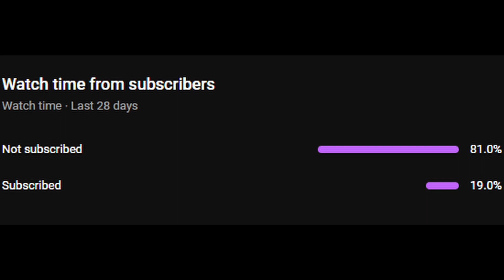This Weekly Has Me Raging So Hard...Super Auto Pets Weekly 04-03-2024 Win - 698 Full Game No Comm.